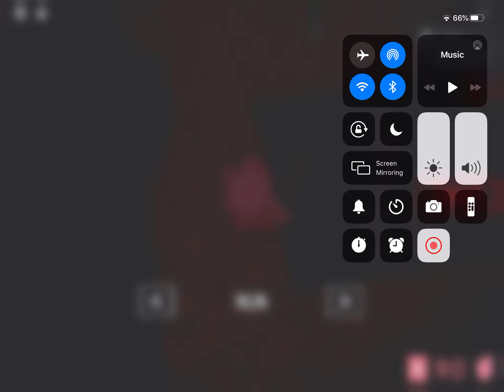Playing my piggy map